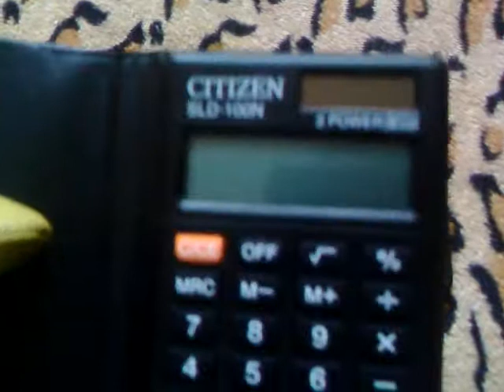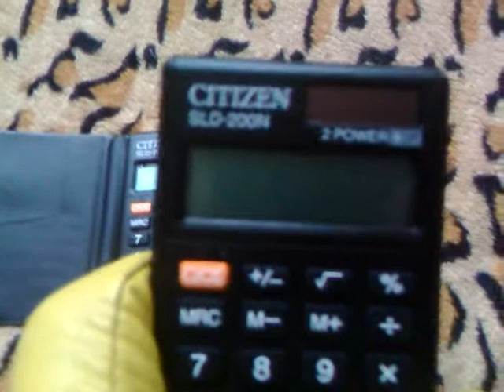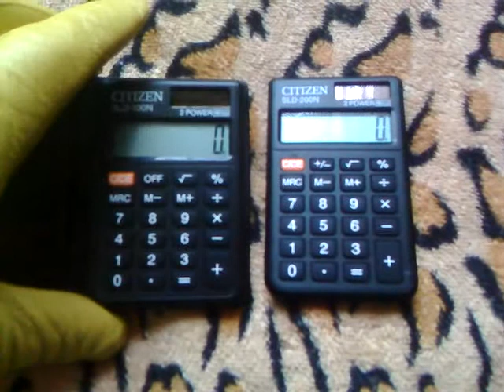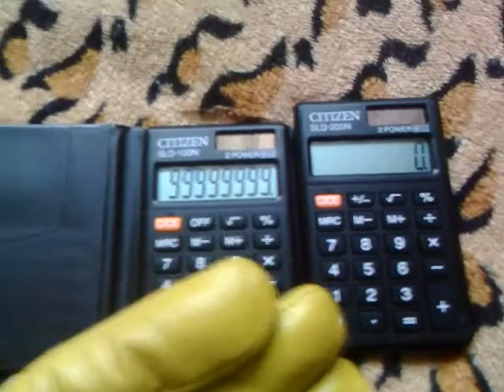Wielkie Porównanie Kalkulatorów!!!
Gniewo recenzant loool